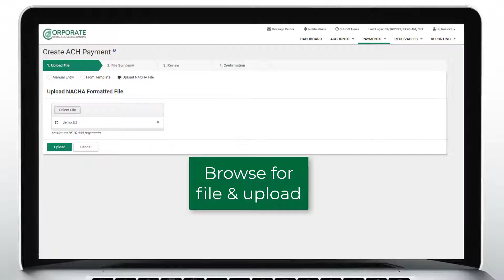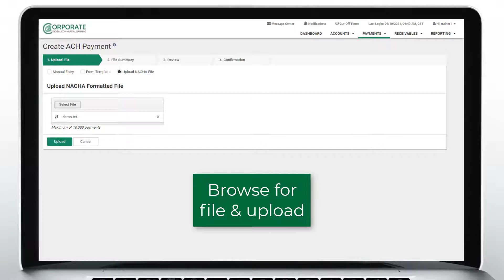Corporate O2 - ACH Uploads Tutorial